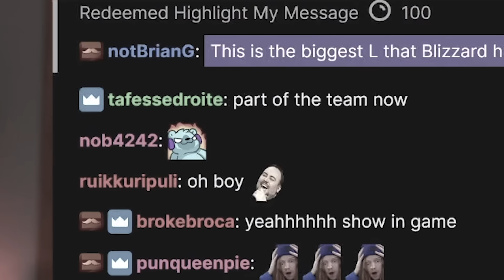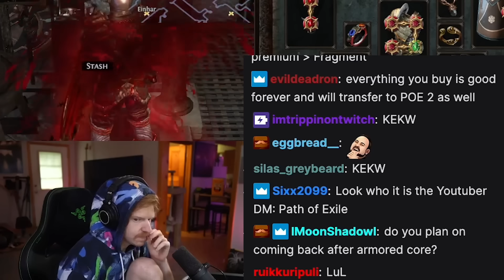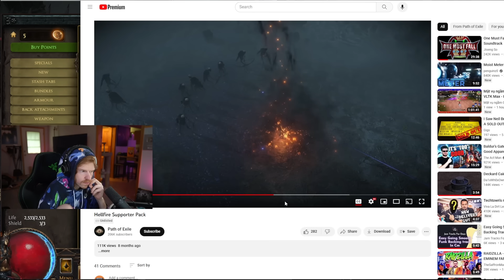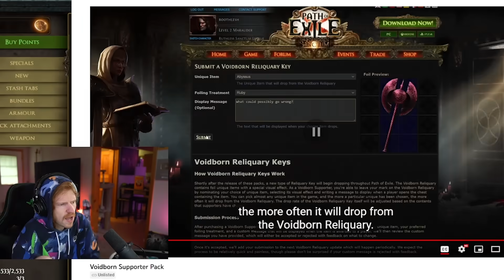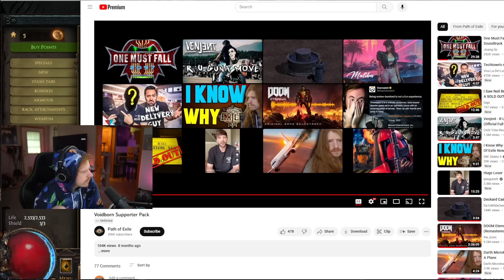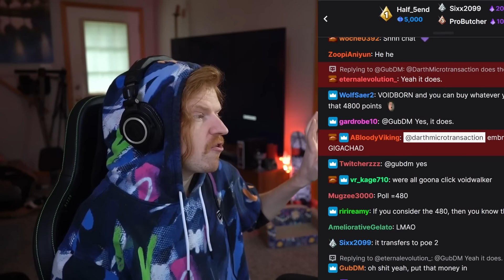I Got BULLIED Into Making A Horrible Mistake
I Made A Horrible Mistake